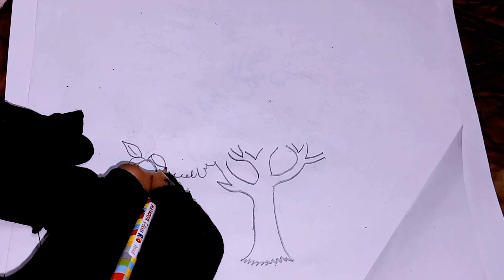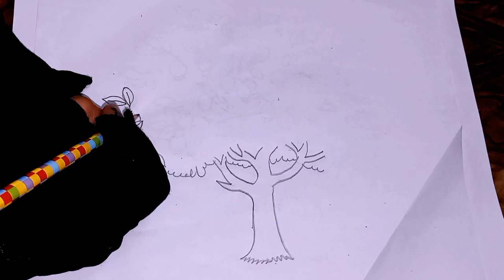How to draw guava tree || guava tree drawing || art guava tree